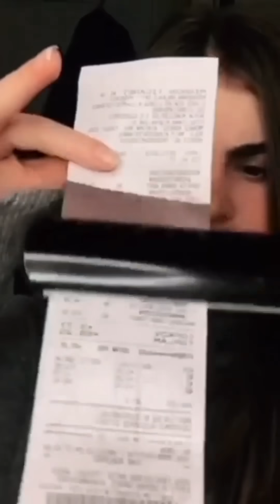CRAZIEST Sagawa1gou Funny TikTok Reaction Compilation | Try Not To Laugh Watching Cactus Dancing